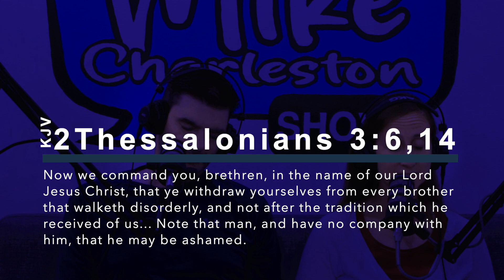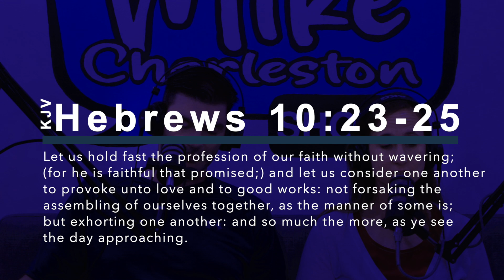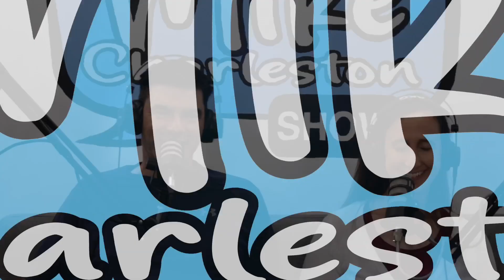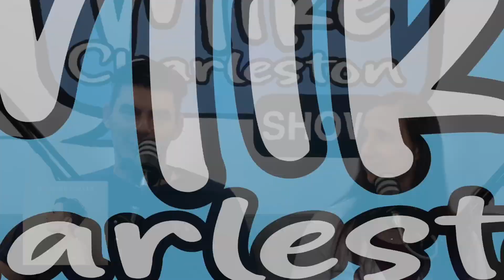What Does the Bible Say About Accountability (S3 Ep16 -The Mike Charleston Show-)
In this episode, Mike Charleston is joined with his wife Sarah, Larry Grim, and Chuck Tate.  This week they discuss what it means to be accountable. Is it a positive or negative thing? How do we keep church leaders accountable? Sarah talks about her song of the week, and they go through another chapter of Sarah's book.

Sarah's new book "You Can Run in Flip-Flops, But Is That the Best Way"

Or listen on Apple podcast

TIMESTAMPS
0:00 Intro
0:41 Main Subject (What Does the Bible Say About Accountability)
43:15 History with Larry
51:22 Music with Sarah
56:51 Marriage Segment